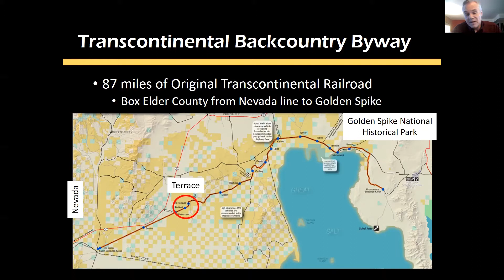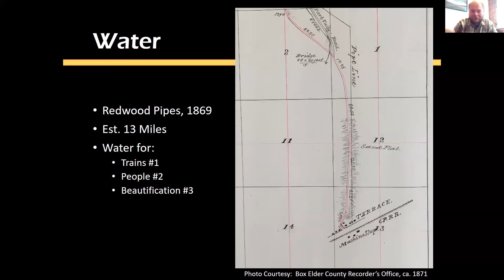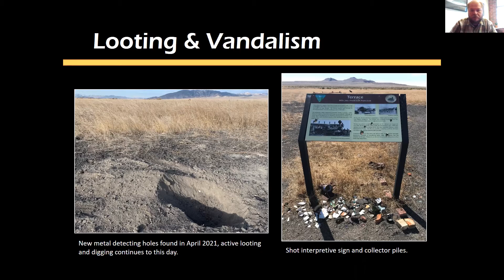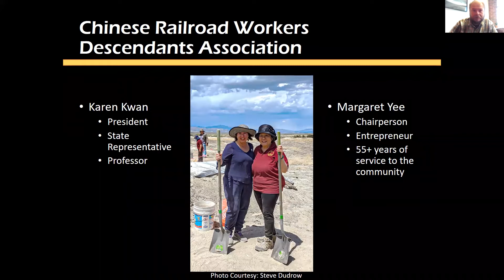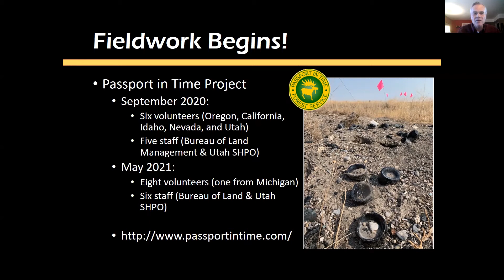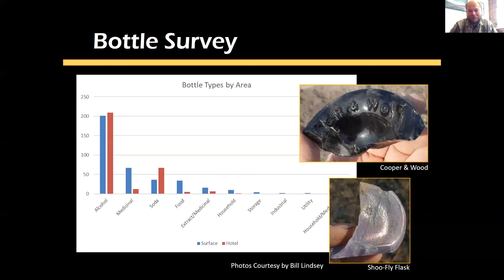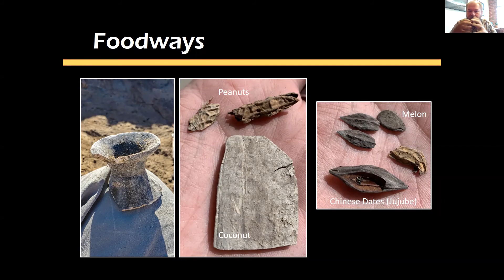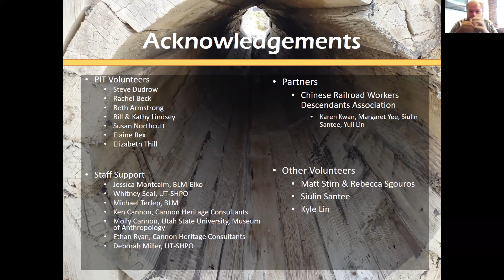Terrace Utah Population 0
Hustling and bustling to starkly quiet, the life of one of Utah's largest railroad towns of the 1870s-1890s remains part of the historical and archaeological record.

Archaeologists with the Utah State Historic Preservation Office and the Bureau of Land Management partnered with the Chinese Railroad Workers' Descendants Association to complete two seasons of fieldwork at the town of Terrace, home to Utah's third largest Chinatown in 1870. Though ravaged by time and vandals, the archaeological heritage of this site is rich and helping connect living peoples to this past experience. In honor of International Archaeology Day, this presentation will honor of the voices of those past residents of Terrace through the Chinese descendant community, archaeological discoveries, and work of numerous volunteers.

This forum is intended to allow space for multiple perspectives. The opinions voiced in this program should not be assumed to reflect the views of Utah’s administration.